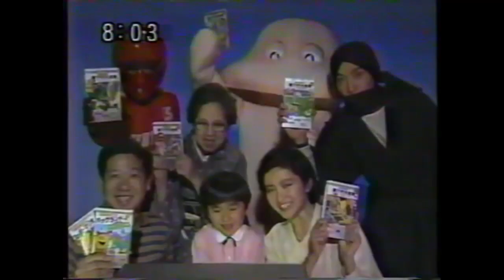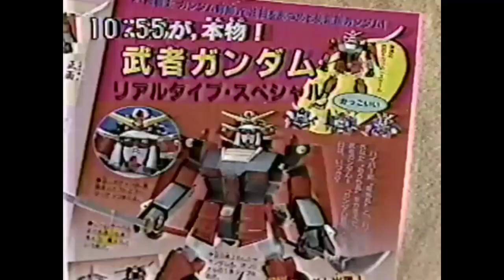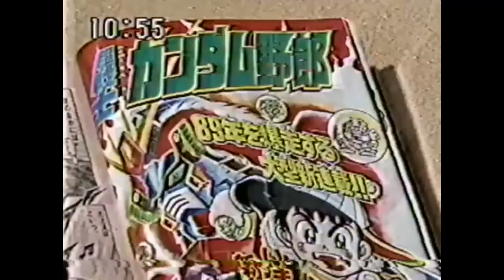ゲーム関連CM集 書籍 1986 - 1989年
実際にはゲームと関連のないCMが含まれている場合があります、ご了承ください。

このほかの「ゲーム関連CM集 書籍」については、以下の再生リストからご覧ください。

書籍等：ファミリーコンピュータ 裏ワザ大全集,ファミコン通信,メディアスペシャル ハドソン 子ども就職情報,ファミリーコンピュータMagazine,コミックボンボンスペシャル スーパーマリオブラザーズ3 PART2,ドラクエ ブックシリーズ,Oh!PC